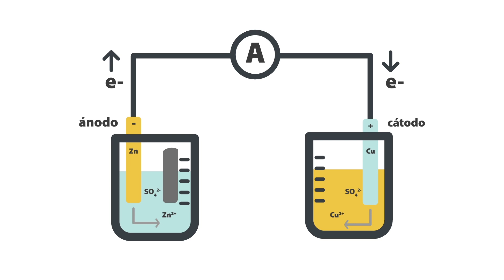Ciencia en un minuto: ¿Porqué es importante la electroquímica?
La electroquímica estudia los fenómenos químicos que provocan electricidad y los fenómenos eléctricos que dan lugar a transformaciones químicas. El Dr. Antonio Montes Rojas de la Facultad de Ciencias Químicas UASLP nos explica más al respecto.